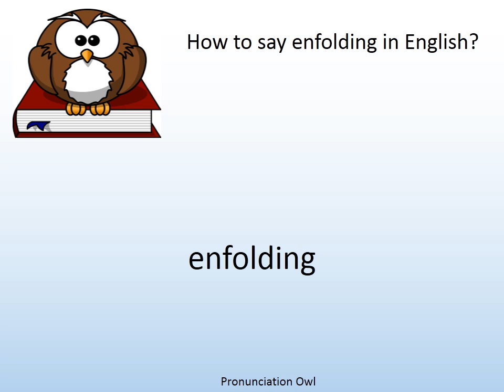How to say enfolding in English? - Pronunciation Owl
How to say enfolding in English? Learn the pronunciation of enfolding!